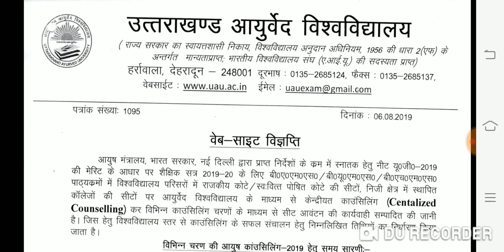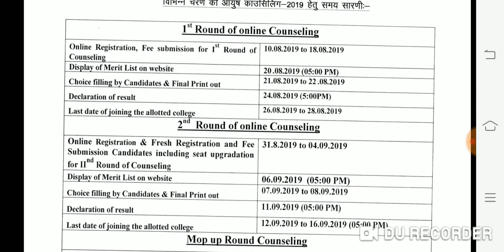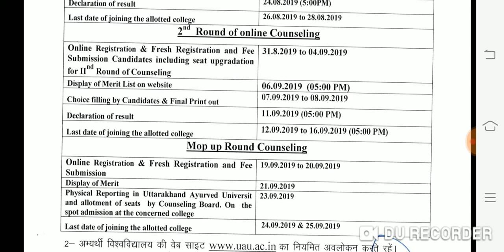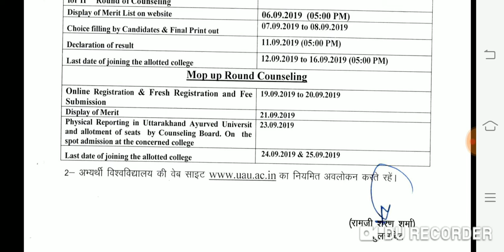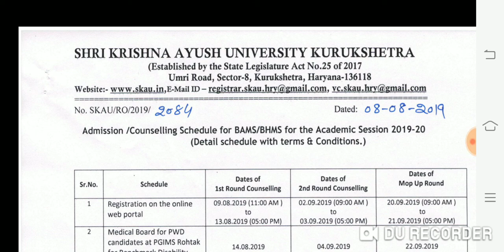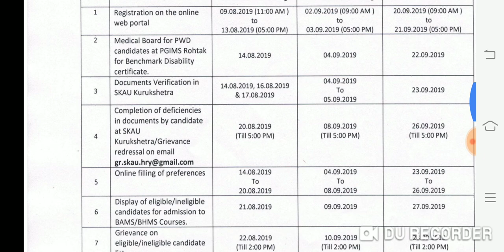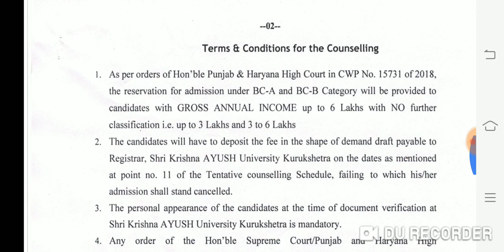NEET 2019 ayush bams bhms bums bnys counselling schedule uttarakhand haryana